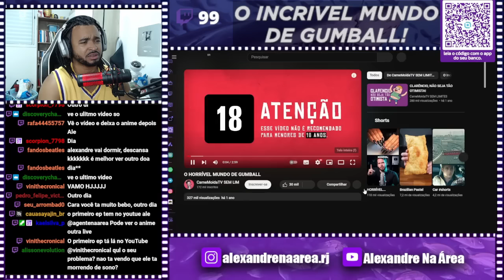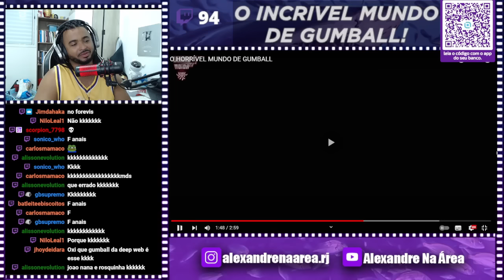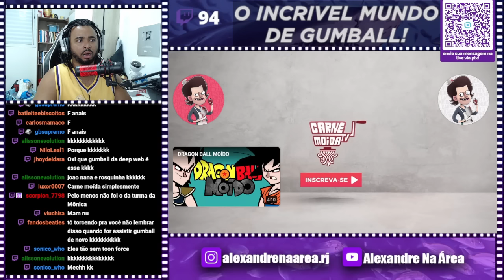O HORRÍVEL MUNDO DE GUMBALL @CarneMoidaTVSEMLIMITES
💻 Configurações do meu PC:

Processador: Fx 8320e
Mobo: Ga970 USB3
GPU: GTX 1660 Super GDDR6